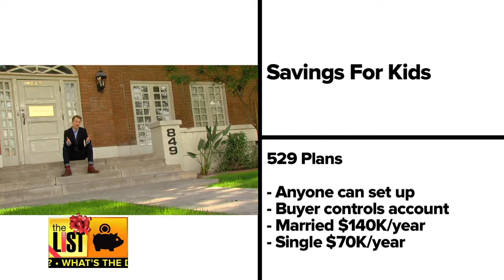Give Your Children The Gift of Savings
Kids play with new toys for a few days, then they get bored. Why not give the gift that keeps on giving? Savings bonds and 529 plans can help the youngsters pay for college and other expenses when they're older. Though they may not appreciate it now, they'll be thanking you later! The List's Brien McElhatten has the story, now on The List.